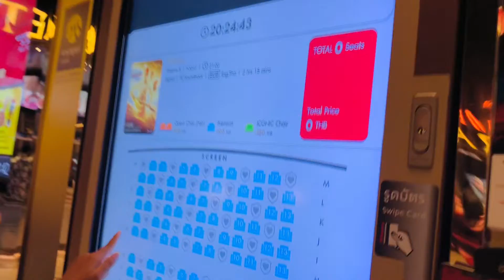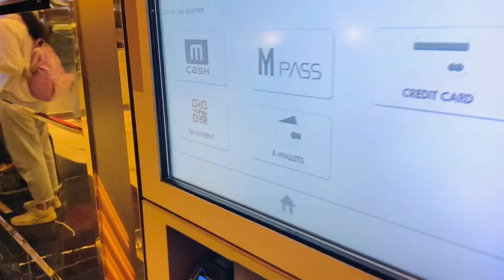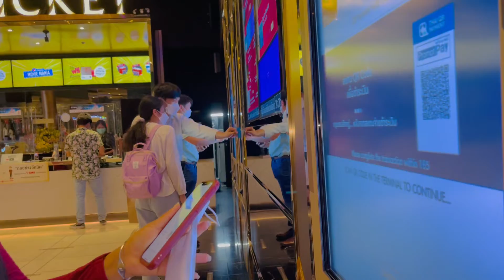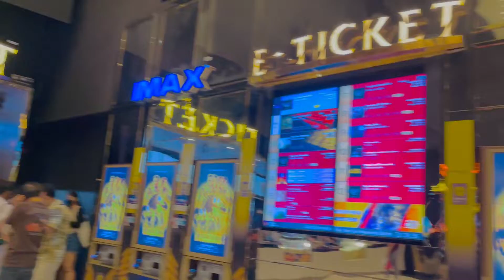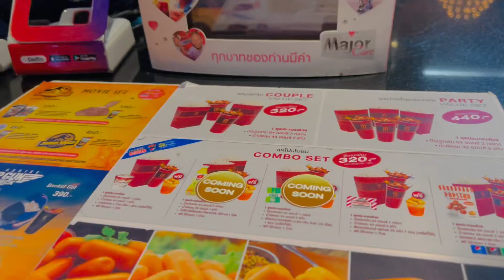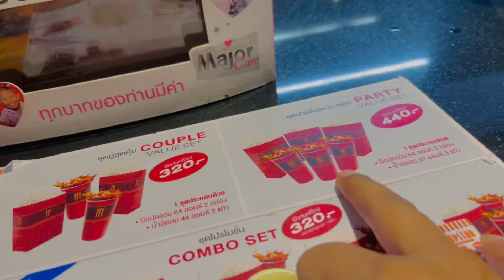SamratPrithviraj movie Vlog